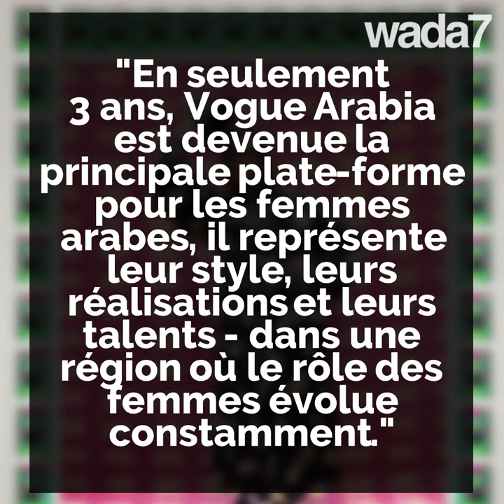Assala et Yousra sur Vogue Arabia 🤩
Assala Nasri et Yousra, habillées et photographiées par un Marocain pour Vogue Arabia 📷 Découvrez le reste des photos colorées 😍🤩